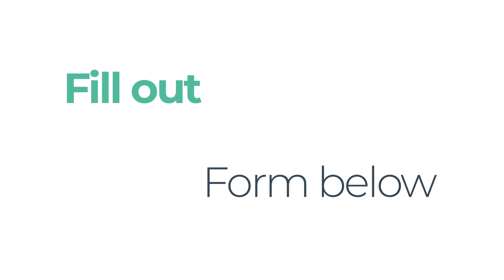Why the American Rescue Plan is a Game-Changer | Agents for Hope